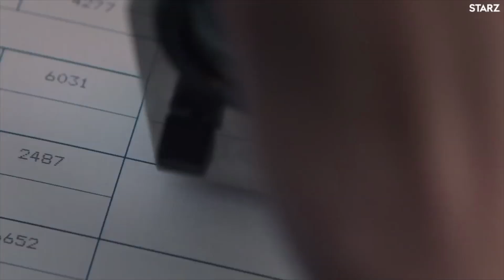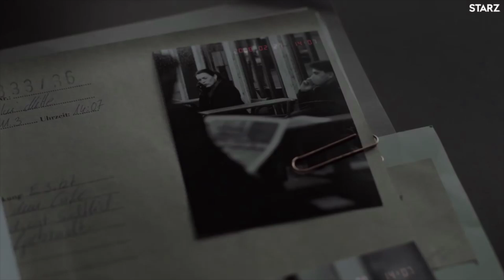Justin Marks Exclusive Interview for COUNTERPART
JoBlo.com sits down for an awesome interview with the the stars of Starz's COUNTERPART including Justin Marks!

PLOT: A hapless UN employee discovers the agency he works for is hiding a gateway to a parallel dimension that's in Cold War with our own, and where his other self is a top spy. The war slowly heats up thanks to spies from both sides.

CAST:  J.K. Simmons, Harry Lloyd, Nazanin Boniadi